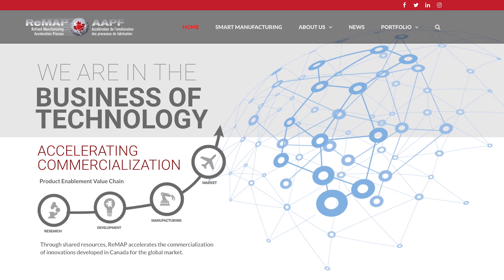Irene Sterian, P.Eng. - 2019 OPEA Medal - Management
Director, Technology & Innovation, Celestica Inc.